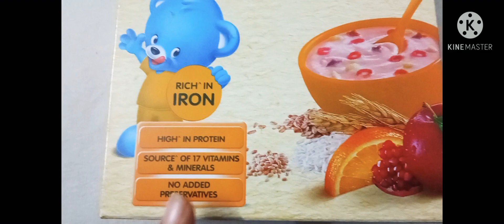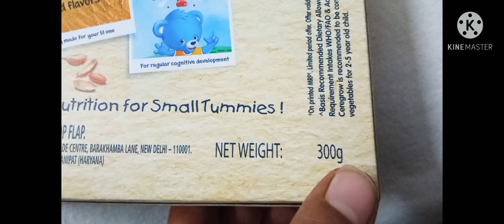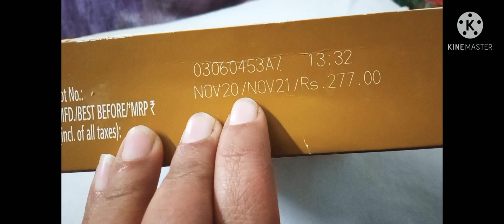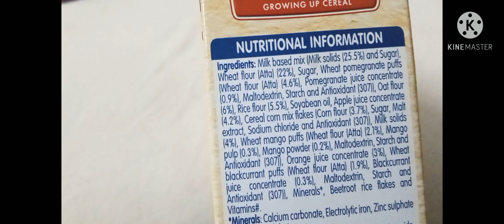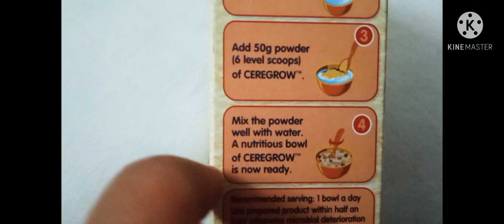Nestle Ceregrow baby food for 2 to 5 year baby